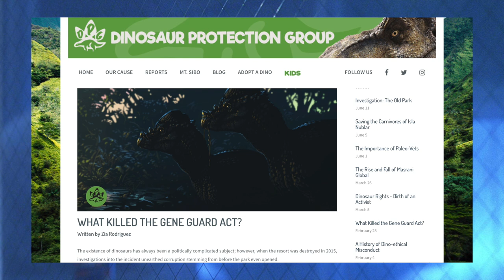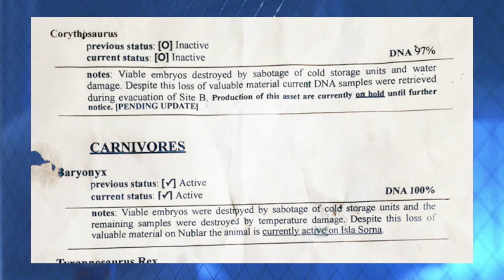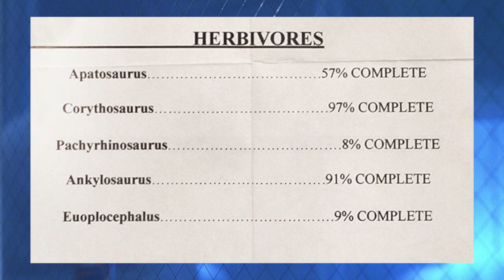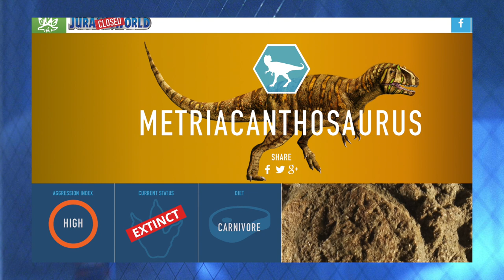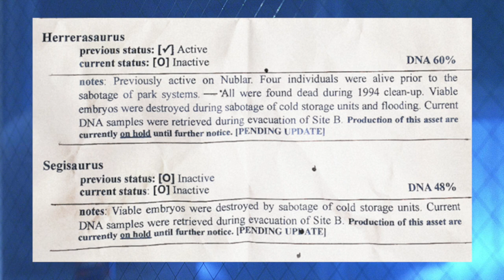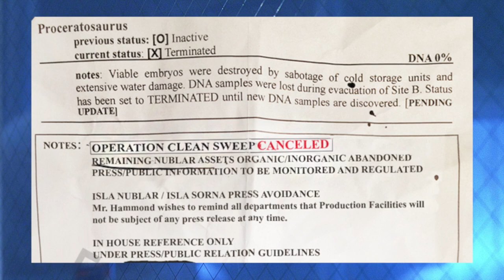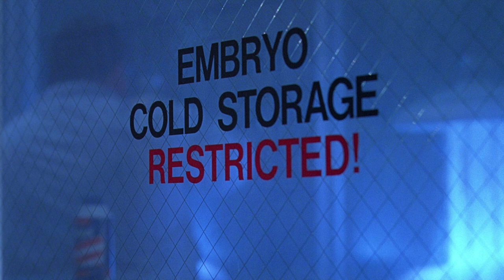LES DINOSAURES INACTIFS D'INGEN FIGURANT SUR LA LISTE DE 1996 \ Jurassic Park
Bonjour à tous ! J’espère que vous allez bien. Dans la vidéo sur la liste d’InGen de 1996, je vous ai présenté les différents animaux qui vivaient sur Isla Nublar et Isla Sorna à cette époque.
Cependant, ce qu’il faut savoir également, c’est que certaines espèces préhistoriques d’InGen n’avaient pas leur génome complet à 100%. Les animaux n’avaient - dans la plupart des cas - pas encore été ramenés à la vie. Par exemple, comme nous pouvons le voir lors de la scène dans laquelle Dennis Nedry s’empare des embryons dans la chambre froide, le Procératosaure fait partie de ces espèces. Ce n’est bien entendu pas la seule et je vous propose de toutes les découvrir aujourd’hui.
Sur ce, je vous souhaite un bon visionnage.

- Dinosaur Protection Group - What killed the Gene Guard Act?